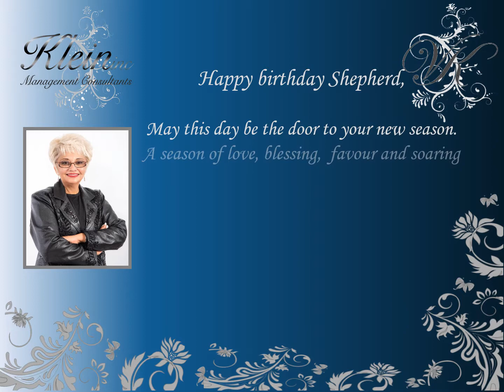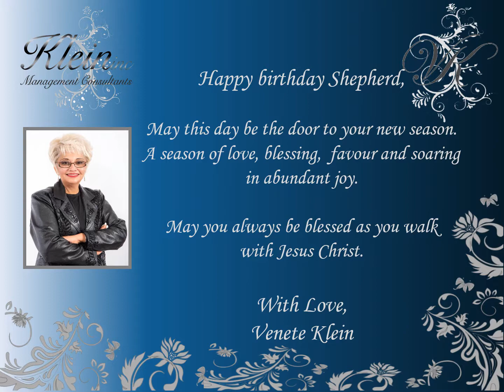Happy Birthday Shepherd